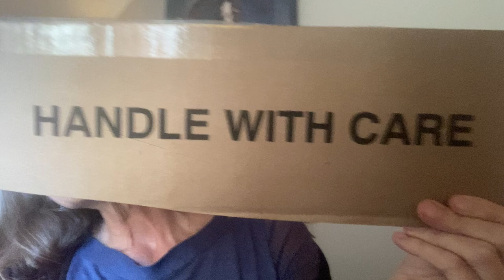CONDOMS ARE TOXIC / BV / Comedic & Honest Talk About Sex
Sad but true, not all people are comfortable with sex. Their discomfort does not need to become your discomfort. I’m learning to rise above and that means to say no to artifice. In this case condoms. When you are menopausal wearing a condom is the stupidest thing I’ve ever heard of in my entire life.￼ The fucking Internet will disagrees.￼ I know better.￼￼ I don’t agree with the fucking Internet. Have a listen to my testimony and come to your own conclusions.￼